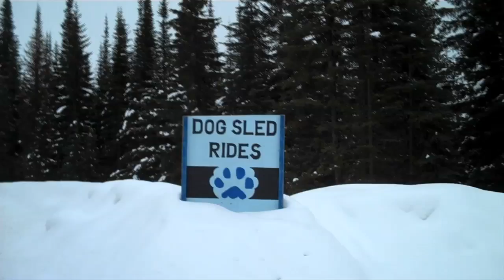Snow blades + Dogsledding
Snow blades + Dogsledding in Sun Peaks